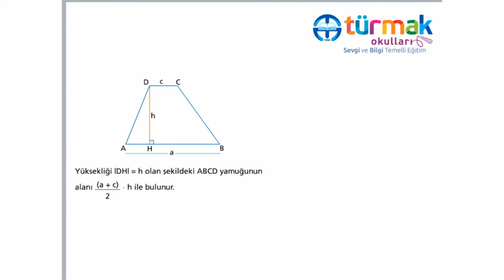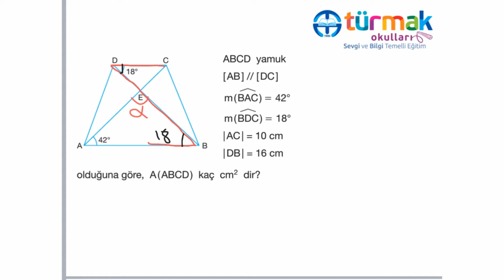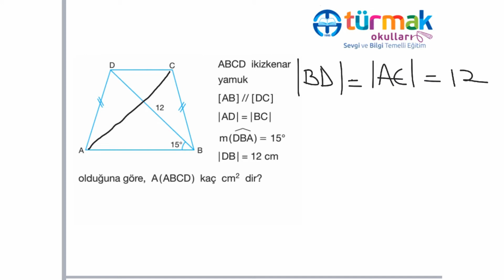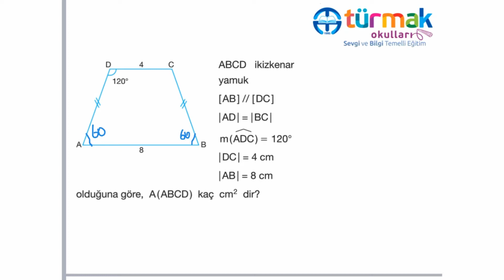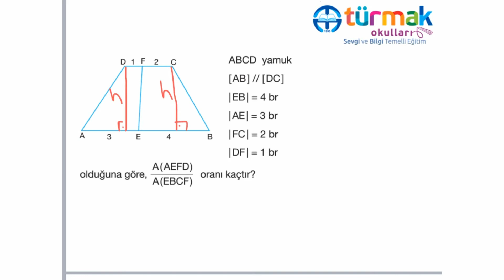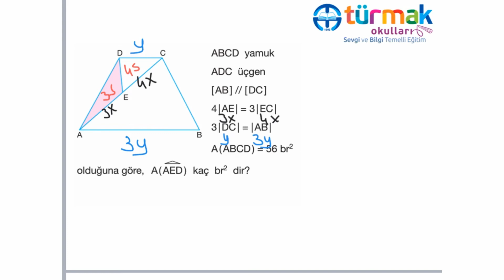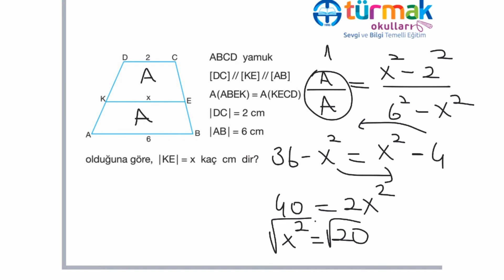PAZARTESİ TUZEM 4. HAFTA 10. SINIF MATEMATİK DERSİ YAMUKTA ALAN